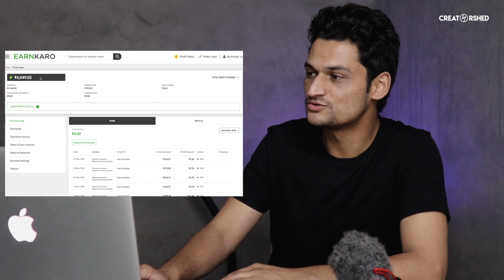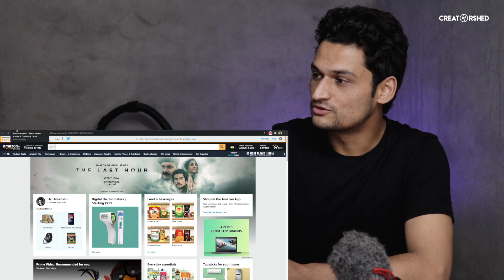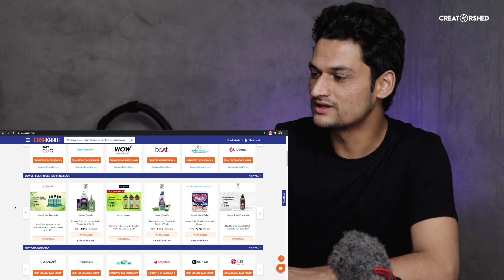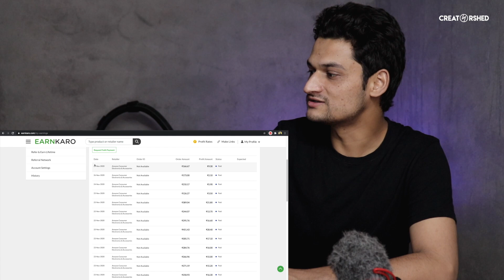How to Get Cashback on Every Purchase // Amazon, flipkart, Tatacliq etc...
This video is all about CashKaro

Himanshu Sharma - Indian content creator.